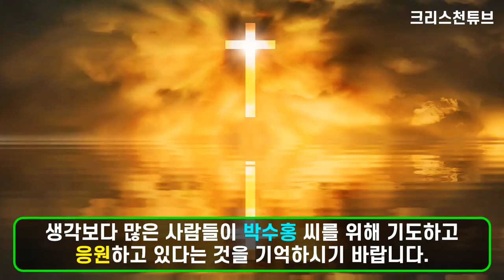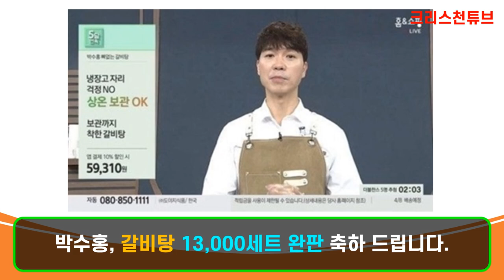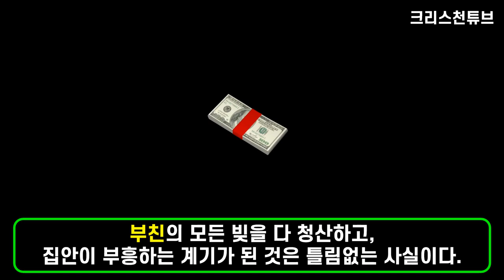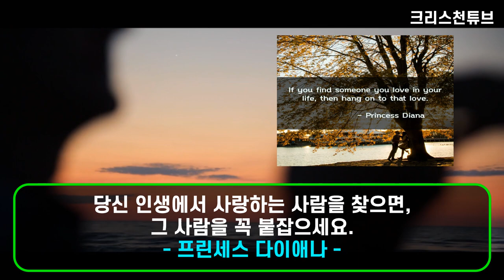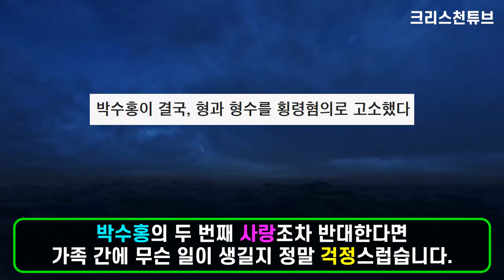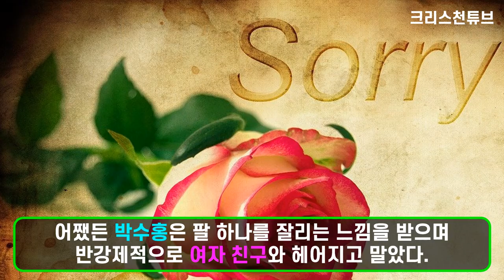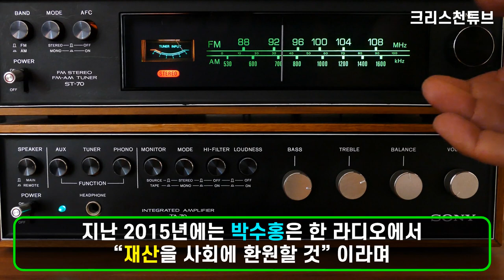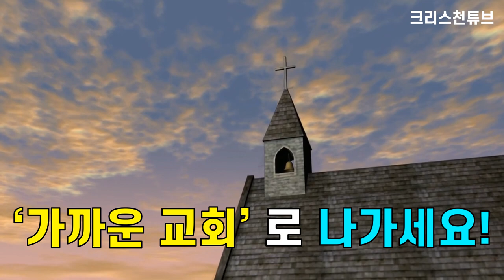[크리스천 튜브] 누가 뭐래도 박수홍 님을 위해 기도하겠습니다! 93년 여자 친구면 어때요? 소유진님 부모님은 30세 차이임에도 잘 사셨습니다. * 잘못된 생각은 하지 마세요!